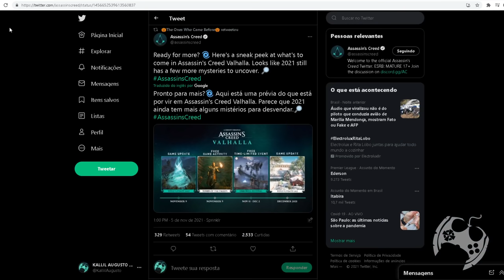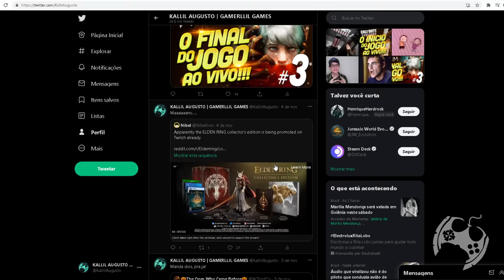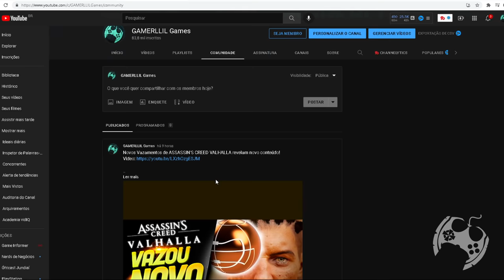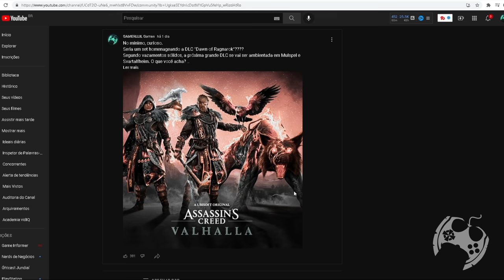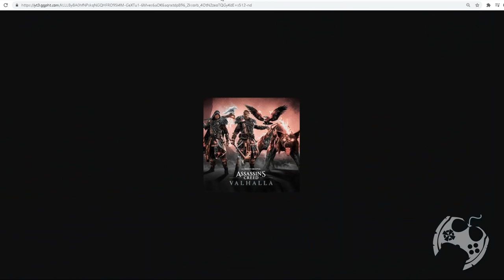CONFIRMADO NOVO ROADMAP INTERESSANTE EM ASSASSIN'S CREED VALHALLA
PS5 Digital
Series X
Series S
Nintendo Switch

Controle Dual Sense Branco
Controle Dualsense - Midnight Black
Pulse 3D PS5 - Midnight Black
Pulse 3D PS5
Câmera HD PS5
Base de Carregamento PS5
Controle Xbox Black
Controle Xbox

🔻🔻 SEJA MEMBRO 🔻🔻

🔻🔻 CONECTE-SE COMIGO 🔻🔻

Kallil Augusto